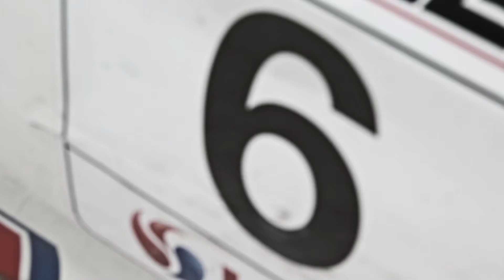MADE TO WIN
Kierowca wyścigowy Konrad Wróbel. Kia Lotos Race -Mistrzostwa Polski 2013